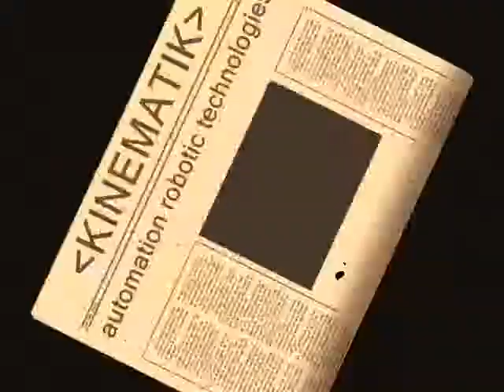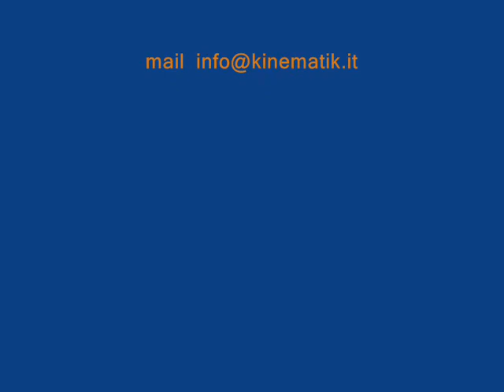Kinematik serigrafie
Macchina serigrafica automatica in linea con o senza caricamento automatico 6 pezzi al minuto. Full inline automatic screen printing machine with o without automatic load